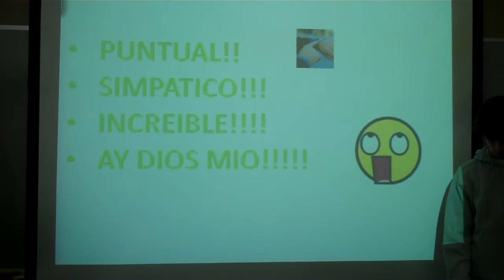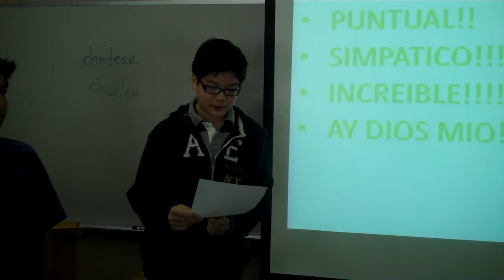JT, David, Daniyal, Brandon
St. Andrew's Episcopal School of Jackson, Mississippi Spanish videos October 2010